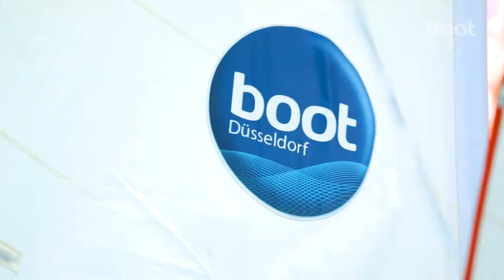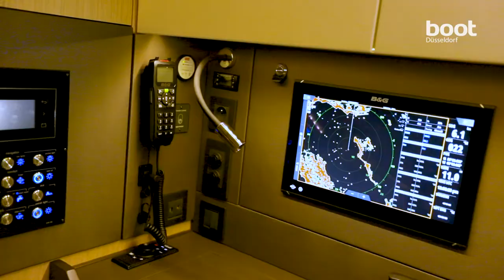Sailing at boot Düsseldorf 2020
Take a look at the highlights of the diving theme world at boot Düsseldorf. In halls 15 to 17 begins for sailing fans and all those, who want to become one, a new chapter in their passion. Everyone gets their money's worth: newcomers receive competent answers to all their questions in the new entry-level area Start Sailing. Professionals discover the latest trends in the Sailing Center, participate in exciting boat premieres and gain practical experience in the sailing school.
Lots of fun for young and old - see for yourself from 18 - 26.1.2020!